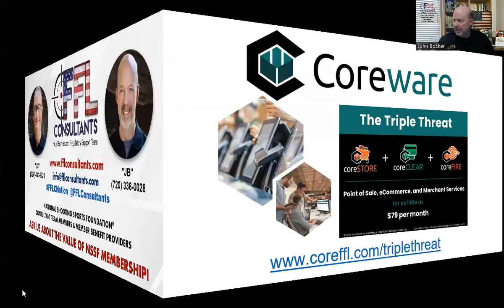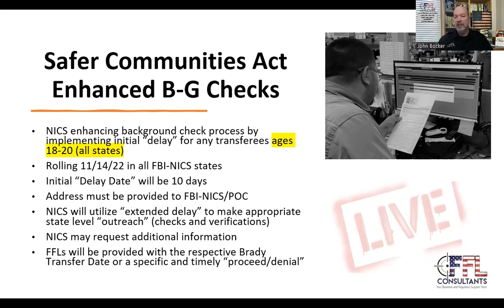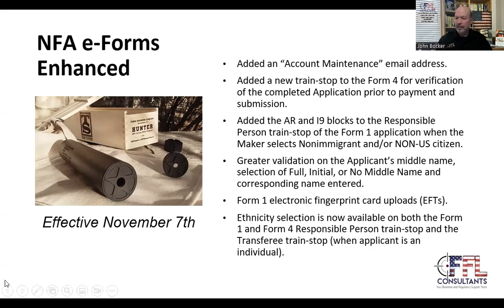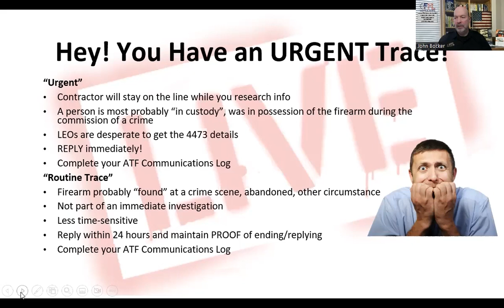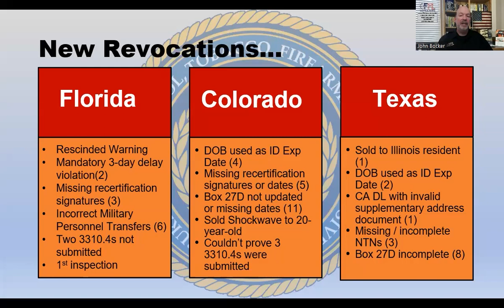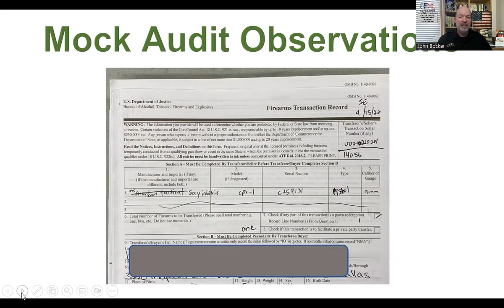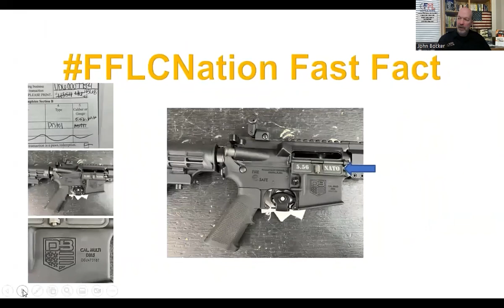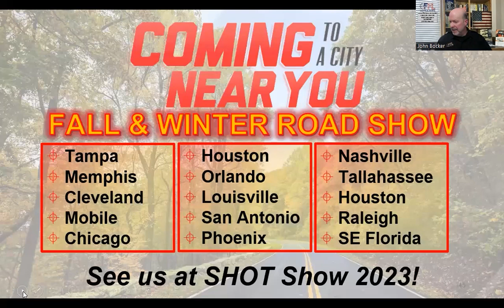Biden's ATF Inspection Update & FFL Revocations - November 2022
QUICKLY Locate Your FFL Compliance Topic: ATF Inspections & More
Stop Stressing! - Get Prepared!

00:00 - Introduction
02:15 -Topics for today's discussion
04:10 - FBI NICS Enhanced Background Checks - NICS States Only
05:15 - Under 21 Purchasing a Long Gun - "10 day" automatic delays - NOT ACTUALLY OCCURING - NICS WILL CALL you if the delay is going to be 10 days versus the required 3-day delay.
06:32 - LIST the EXTENDED Brady date (if received from NICS) in Box 32.
07:45 - NICS can EXTEND the 10-day delay to 20 days. CONFUSING!
09:22 - How to List the Extended Brady Date on Form 4473
10:05 - ATF Ruling 2021R 08 - Stabilizing Braces Update - Pawn Brokers Stay Alert!
10:55 - NFA Form Updates November 2022
13:39 - ATF Stings May Be Occurring
17:54 - What is an URGENT ATF Trace?
21:20 - NEW ATF Revocations October 2022 - "Where and What"
32:00 - RECENT ATF Inspection Errors - WATCH OUT! (Actual examples) and How to CORRECT Form 4473 errors
40:51 - How many characters are in a NICS NTN number?
41:35 - Form 4473 Carry Permit or LTC Exemption Explained
42:00 - How to properly list CALIBER on the Form 4473 - and how to understand "MULTI" caliber on an AR pistol or rifle
42:57 - FFL Strategies for ATF Compliance Success- "GIRFT" - Get It (compliance) Right the First Time!
47:57 - "Restricted States Long Gun Transfer Guide" - explained and where to get it! Use caution when transferring long guns to out-of-state residents!
48:12 - ATF Inspection Preparedness Guide - available NOW!!! FREE Download.
49:20 - Where we are traveling for "Mock Audits" - need a visit? Call us!
50:03 - Understand or JOIN the NSSF Premium Inspection Program.
50:33 - Questions and Answers (GrEaT InFo for YOU!)

Don't miss our next monthly LIVE "Ask Us Anything" ZOOM event - REGISTER

JB & JC from FFL Consultants share their views, facts and updates regarding the Biden administration's ongoing "sneak-attack" on Gun Control and how it impacts FFls, current state of affairs with supply chain, insights to current / ongoing ATF FFL Random Site Inspections and more.

The ATF is moving quickly with the recently announced Zero Tolerance program for FFls.

FFL Consultants provides support services to retail firearms and range operators across the U.S. Specialties include ATF compliance, risk & security programs, range EPA & OSHA reviews, and social media marketing for gun dealers. Serving and supporting the success of more than 10,000 NSSF members.

Become a Free Subscriber to FFL Consultants news, updates and training

We are primary ATF Compliance & Security consultants for the firearms industry and the firearms trade association.